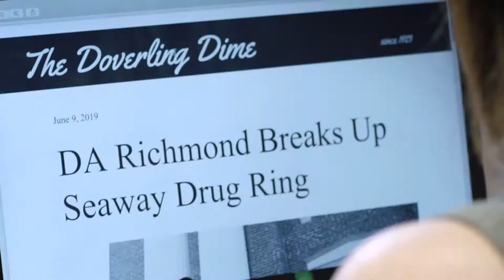STICKS Official Trailer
A secrets and scandals writer stuck in the sticks of a redneck town turns to a celebrity drug dealer for career advice in order to keep her own secrets from being exposed.